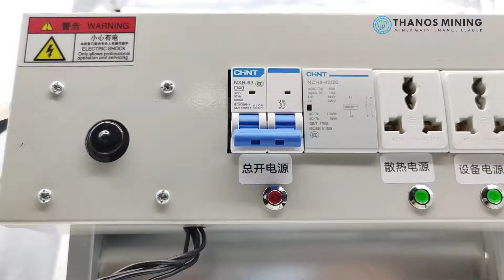Miner Silencer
It can effectively reduce the noise of miners.
Suitable for Antminer, Whatsminer, Innosilicon, Ebit, Avalon.